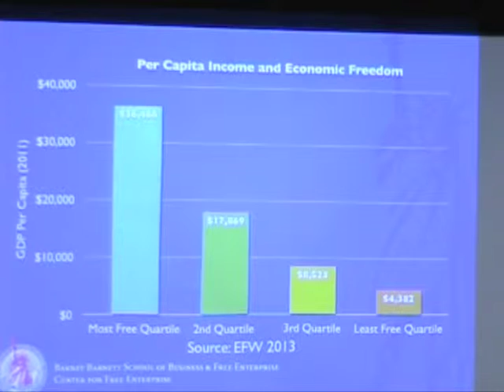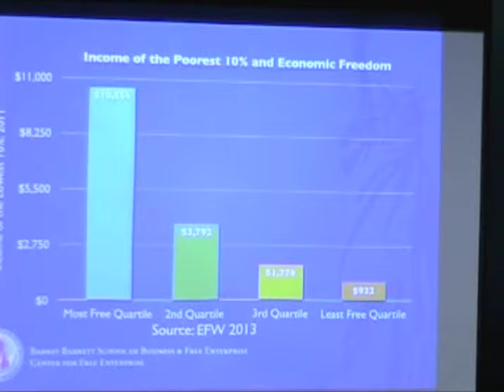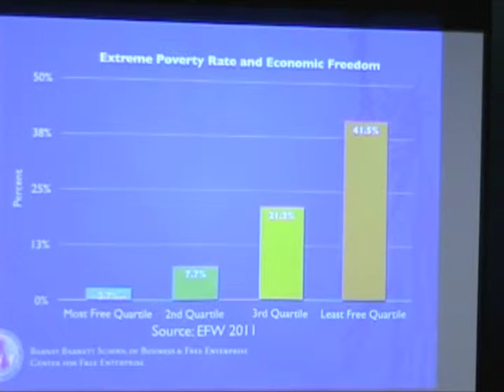Florida Southern economist Derek Yonai highlights benefits of freedom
Dr. Derek Yonai, associate professor of economics and director of the Center for Free Enterprise at Florida Southern College, explains key benefits of economic freedom. Yonai offered these comments during a July 20, 2015, speech to the John Locke Foundation's Shaftesbury Society. Video courtesy of CarolinaJournal.tv. Access full-length videos of JLF presentations